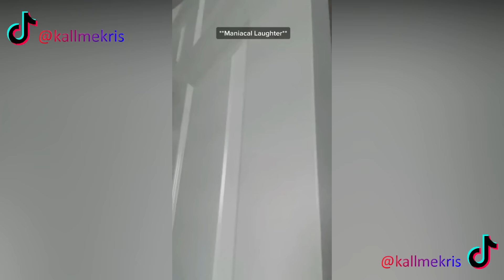Kallmekris Top Tiktok Compilation | JUL - SEP 2021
As per requested! Here is another TikTok Compilation of all my most recent tiktoks!